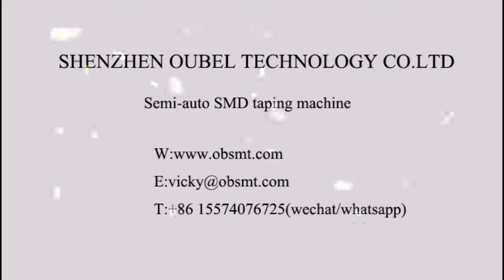Semi-auto SMD taping machine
Oubel Semi-automatic smd taping machine
Hot seal or self-adhesive taping
Mitsubishi PLC+7 inch touch screen controller.
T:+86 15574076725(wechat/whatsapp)